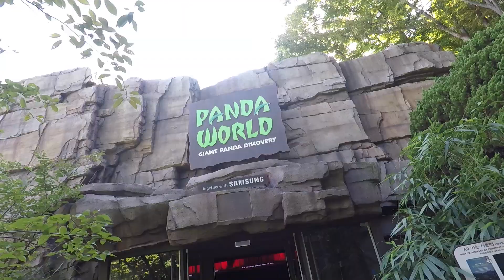에번랜드 - 20170829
연간 회원권 끊고 첫 에버랜드 나들이였던 걸로 기억되네요.
막 돌을 지난 도진이와 함께 했습니다.